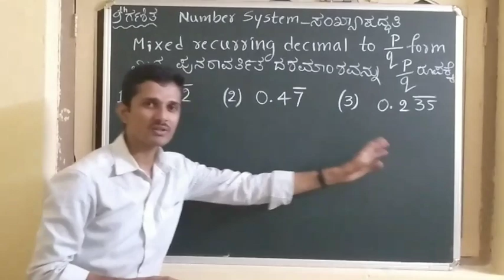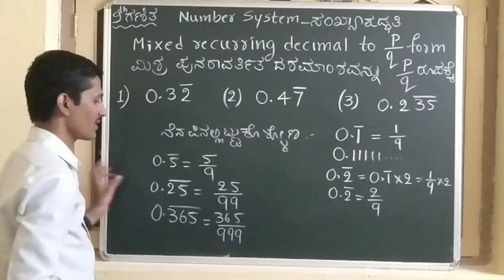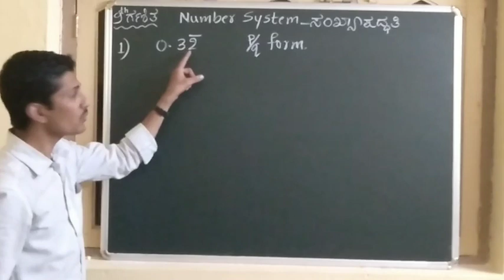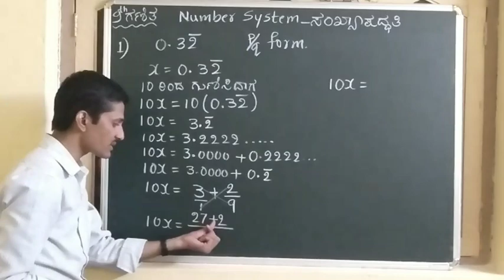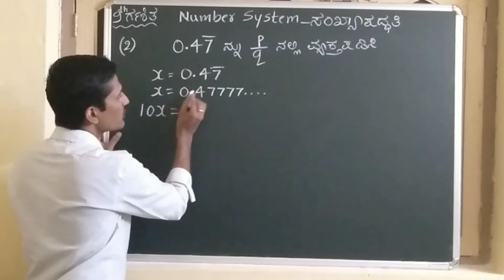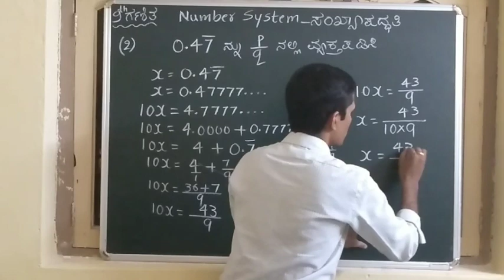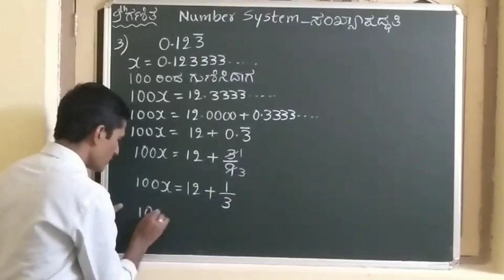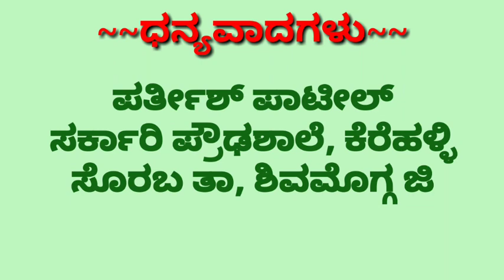9th ಸಂಖ್ಯಾಪದ್ಧತಿ Number System ಮಿಶ್ರ ಪುನರಾವರ್ತಿತ ದಶಮಾಂಶದಿಂದ p/q ರೂಪಕ್ಕೆ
Number system 9th. conversion of Mixed recurring decimals to p/q form.